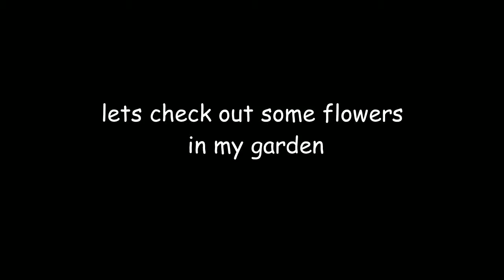gardening flowers...flowering gardens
my garden's flowers.
watch ahead for some awesome pics in the end.